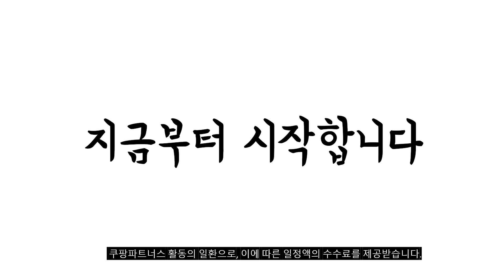2024년 가성비대박 에어팟프로케이스 추천순위 TOP10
❤️❤️❤️ 에어팟프로케이스 구매 가격 평점 리뷰 정리해 봤어요! ❤️❤️❤️

10위. 에어팟 프로2 바세린 케이스 2세대 혼합색상 [8,000원]

9위. 카카오프렌즈 에어팟 프로 / 프로 2세대 전신형 [2,400원]

8위. 누아트 프레임 락 범퍼케이스 에어팟프로2/프로 블랙 [9,900원]

7위. 에어팟 프로 / 프로2 호환 케릭터 케이스 [10,900원]

6위. 아이몰 변색방지 분실방지 에어팟 도어락 TPU 케이스 [8,800원]

5위. 킷캣 초콜릿 에어팟 Pro 케이스 + 보호필름 [5,700원]

4위. 신지모루 변색방지 에어팟 TPU 케이스 + 철가루 [7,730원]

3위. 아이엠듀 에어팟 투명 TPU 케이스 [2,870원]

2위. 누아트 스무디 실리콘케이스 + 메탈 철가루 방지스티커 [8,900원]

[00:55]
1위. 신지모루 변색방지 에어팟 TPU 케이스 + 철가루 [7,730원]